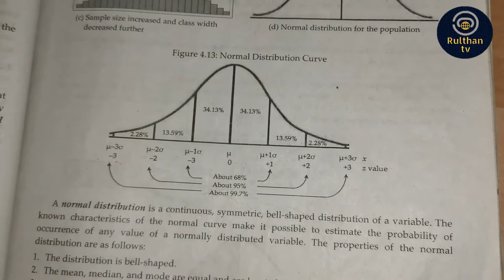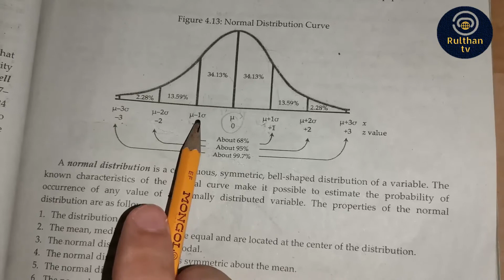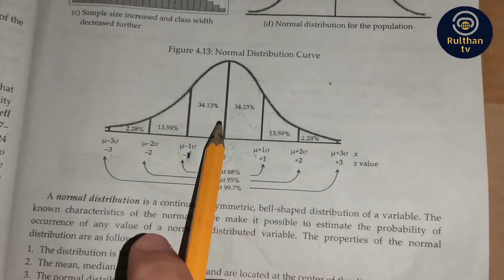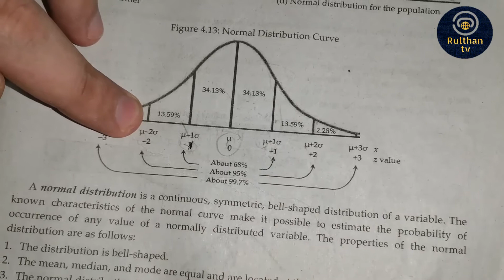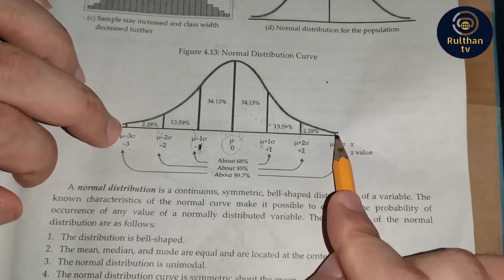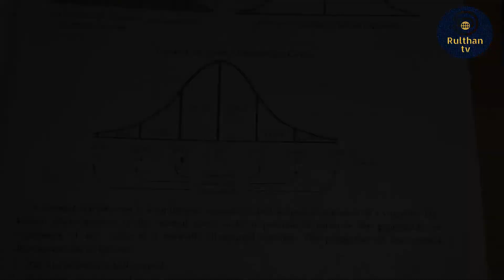Short but Precise Explanation of Normal Distribution.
Normal distribution is a continuous probability distribution of the data that cluster around the mean. Normal distribution is also known as Bell-Shaped distribution because it has a bell shape graph.